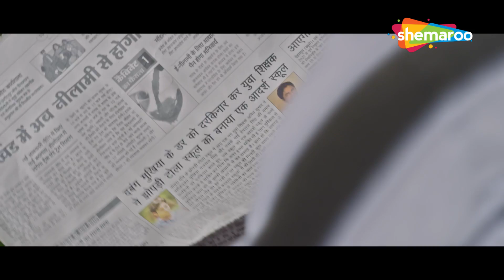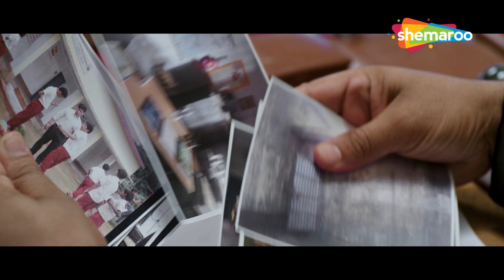सच्ची घटना पर आधारित ये मूवी देख कर आप दांग रह जाओगे - BLACKBOARD VS WHITEBOARD PART 2 - HD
Hindi Feature Film 'Blackboard vs Whiteboard' is the story of Amit, a young teacher who was an average student while studying. How does he change the picture of a ruined government primary school? And what problems does he have to face during this? It is really interesting to see, because it is a motivational film but also a dramatic one.
Outstanding artists like Raghubir Yadav, Pankaj Jha, Ashok Samarth and Akhilendra Mishra; Together with Dharmendra, Alshimita and other young actors have made the film quite special.

Movie: BLACKBOARD VS WHITEBOARD
Starcast - Raghubir Yadav, Pankaj Jha, Ashok Samarth, Akhilendra Mishra, Dharmendra Singh, Alishmita Goswami, Manu Krishna and
Producer - Nupur Shrivastava, Gireesh Tiwary & Ashutosh Singh.
Director - Tarun Bisht
Cinematographer - Dharmendra Singh Sisodiya
Lyricist - Roop, Surya Samnudra & Gireesh Tiwary
Music on - Zee Music Co.
Story, Screenplay & Dialogues - Gireesh Tiwary
Editor - Birju Rajak
Art Director - Martand Mishra
Production Manager - Anand Shrivastava
Local Line Producer - Sunil Raj
H.O.P. - Hiren Tailor

Bollywood Comedy
Follow us on: